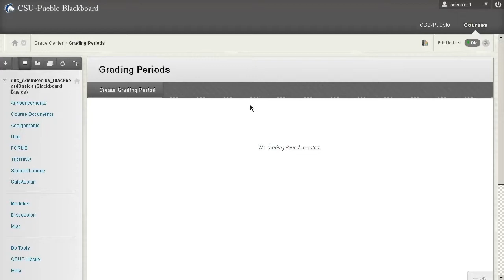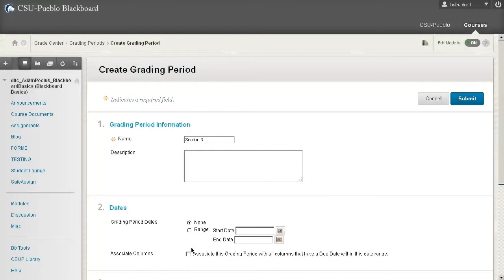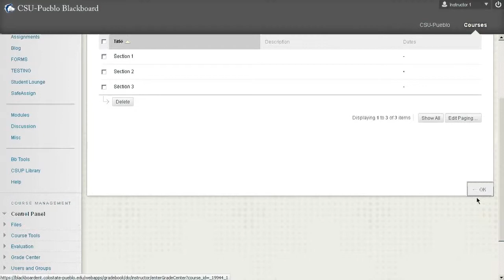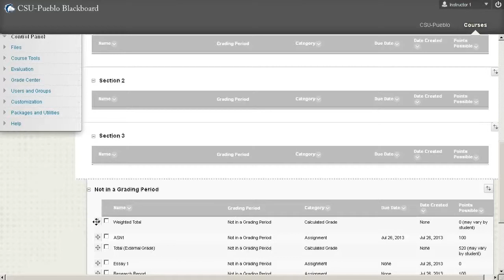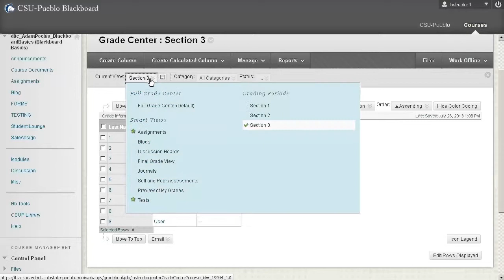Grading Periods in Blackboard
A tutorial on Grade Center: Grading Periods in Blackboard at CSU-Pueblo

LARC 219